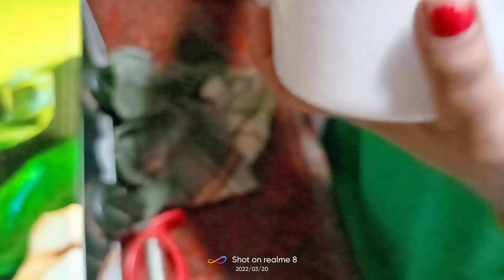ପଖାଳ ଦିବସ ର ଥାଳି 😋/